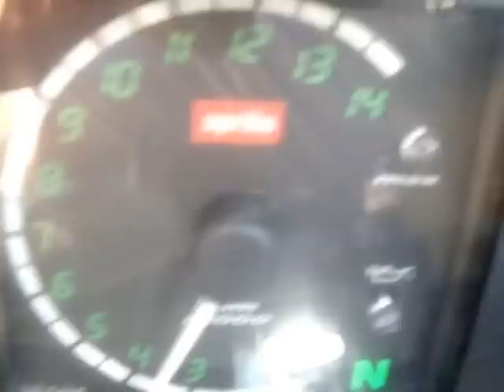Aprilia RS 250